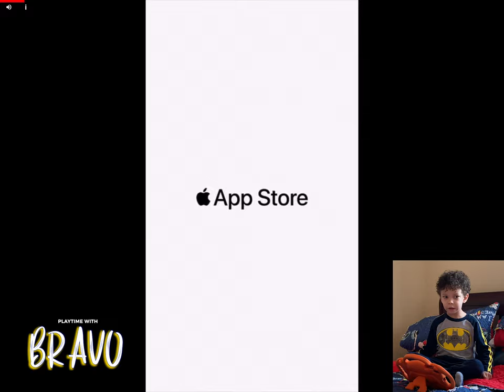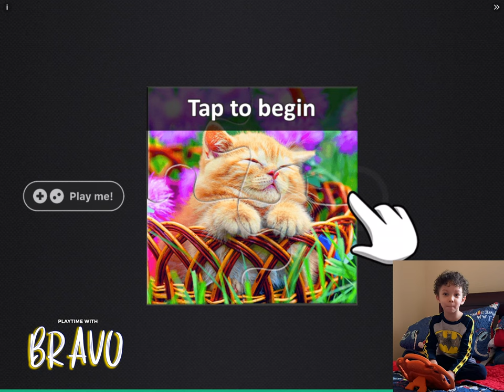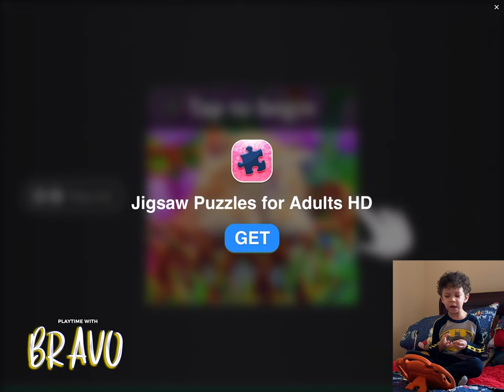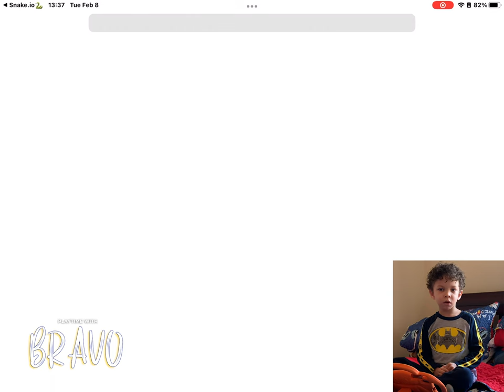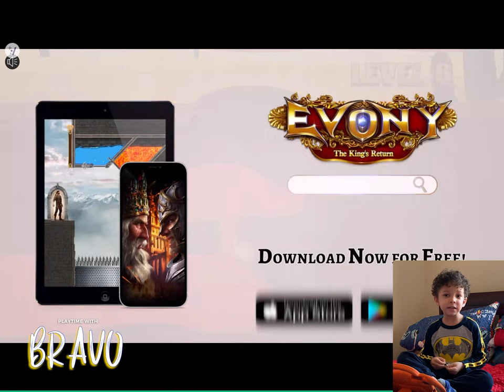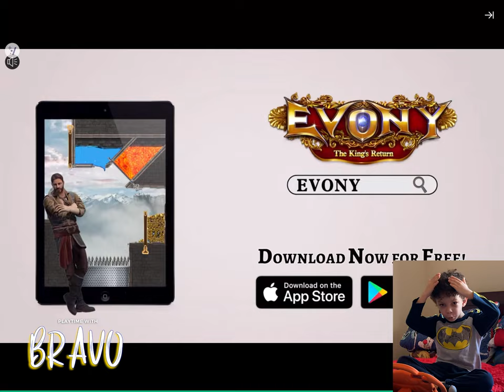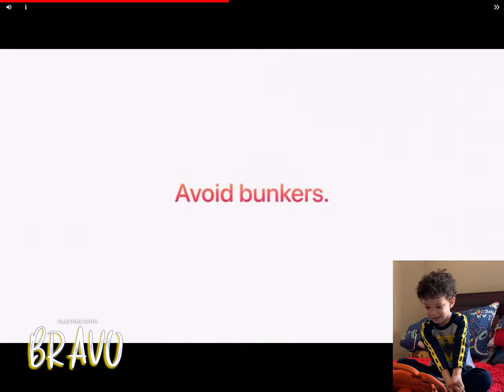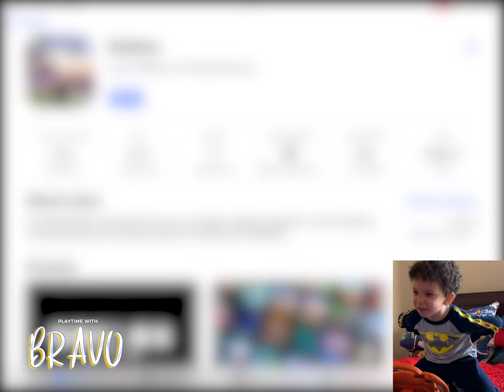Giant Worms In the Walls!!!